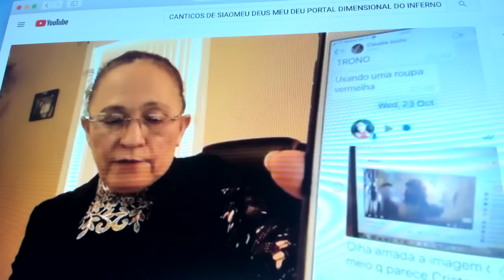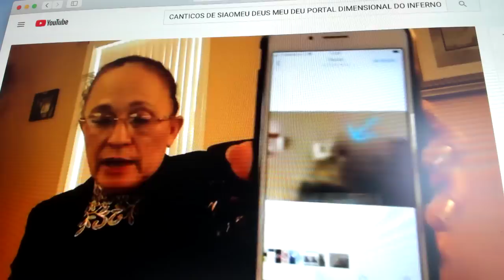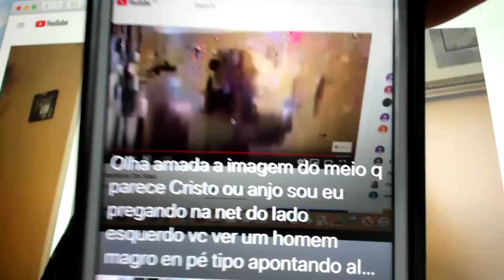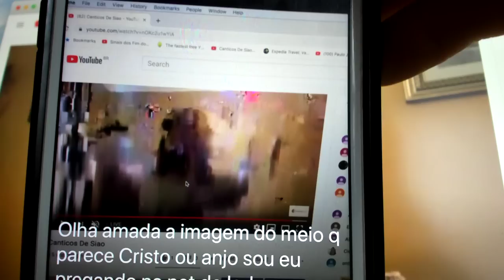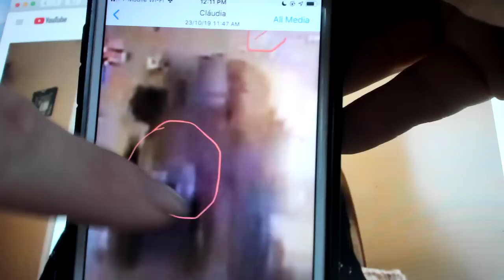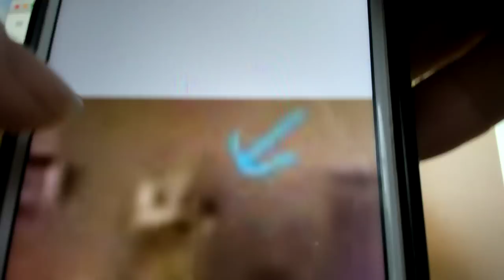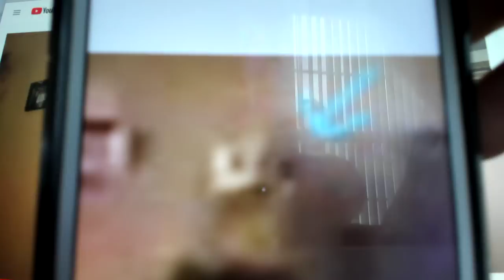PORTAL DIMENSIONAL INFERNO O CULTO E ESCONDIDO ,ANTICRISTO REVELADO 4/18/20